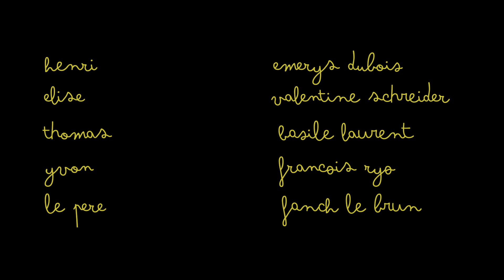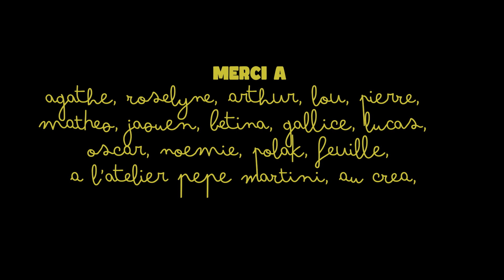HENRI court-métrage 2023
Henri, huit ans, est préoccupé par la mort après avoir vu un chat écrasé sur le bord de la route. Déterminé à combattre le temps qui passe avec ses armes d'enfant, il s’assoit face à un mur blanc qui va devenir l’écran de cinéma de son imaginaire…

Projet réalisé dans le cadre de L'Atelier écriture proposé en 3 année de licence d'art du spectacle parcours cinéma - Rennes 2.

CRÉDITS :
écrit et réalisé par Fanch LE BRUN et Célestin BAUDRY

acting
Henri                               Emerys DUBOIS
Élise                                Valentine SCHREIDER
Thomas                          Basile LAURENT
Yvon                                François RYO
le père                             Fanch LE BRUN

réalisateur                       Célestin BAUDRY
premier assistant           Pierre BOULLAIS
scripte                             Lou LE GAL
dir. de photographie      Tristan AUVRAY
opérateur son                 Benjamin BERNARD
opérateur lumière          Lucas PEDRON
costume & accessoire  Fanch LE BRUN

production
producteur exécutif      Fanch LE BRUN
casting                           Agathe OLÉRON
repérage                        Tristan AUVRAY
régisseur général         Fanch LE BRUN

post-production
monteur                        Tristan AUVRAY
mixage                          Célestin BAUDRY
animateur                     Célestin BAUDRY
étaloneuse                   Solveig AUGEREAU

crédit musicaux
composteurs              Colin JUILLET
                                      Célestin BAUDRY

MERCI À
Agathe, Roselyne, Arthur, Lou, Pierre,
Mathéo, Jaouen, Bétina, Gallice, Lucas,
Oscar, Noémie, Polak, Feuille,
 à l’atelier Pépé Martini, au CRÉA, à Rennes 2.